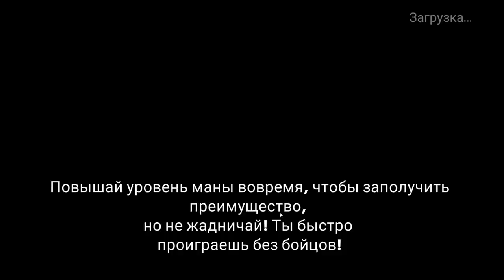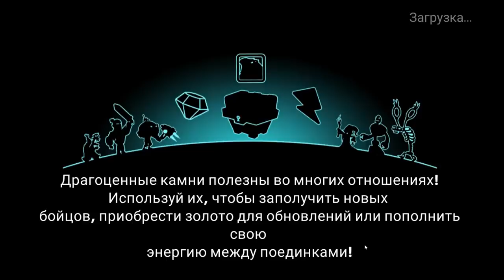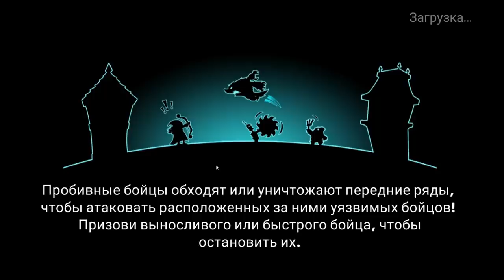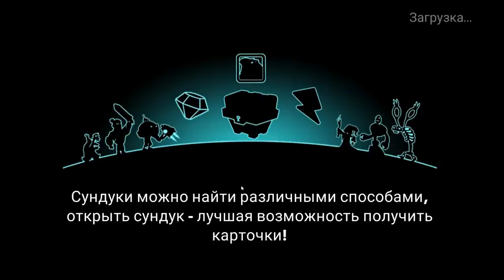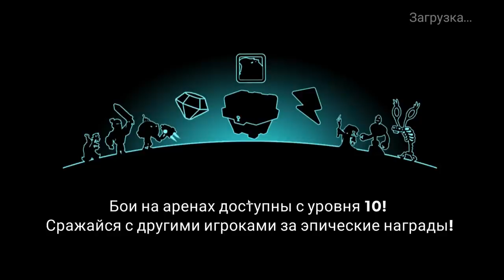Tower Conquest #45 УСПЕТЬ ДО РАБОТЫ !